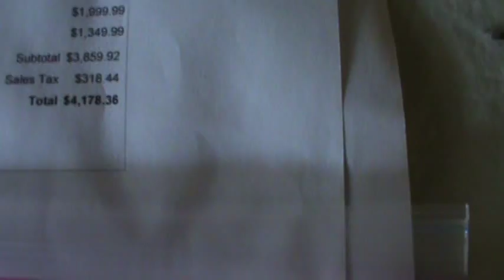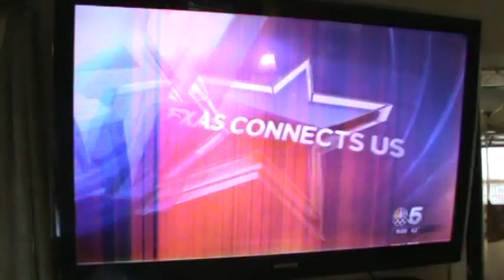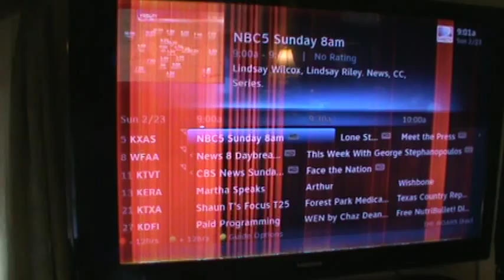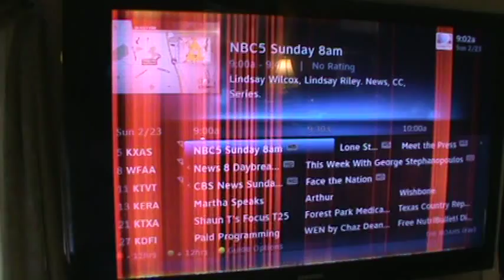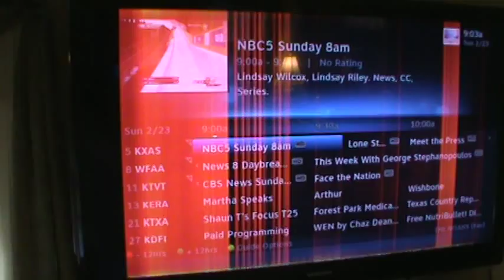SAMSUNG TV WARRANTY WARNING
If you are thinking about purchasing a Samsung LED I sugggest you think twice or at least purchase the max amount of third party insuance available.  Samsung will not stand behind their product or what their people in their warranty resolution department tell you will be done.  Keep detailed notes of who you speak to and what was discussed.  Not that it matters at the end but every time you call back in to Samsung they apparently keep no records because at every call you and your issues are brand new to them.  You will have to send in all documentation and review every conversation each and every time you make a call.  Samsung-NOT RECOMMENDED!